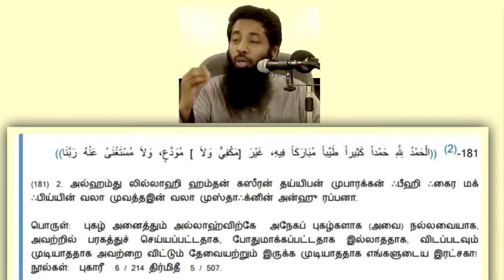சாப்பிட்டபின் ஓதவேண்டிய துஆ இதுவரையும் அதிகமானவர்கள் ஆதாரமற்ற துஆவை ஓதுகிறார்கள்,